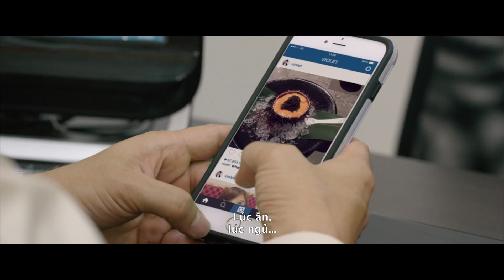Tuổi Siêu Quậy - Young & Fabulous (KC 06.04.17) - Platinum Cineplex